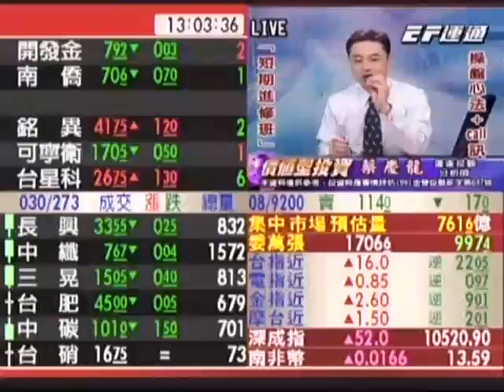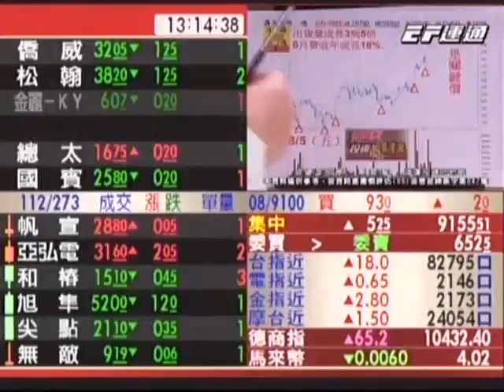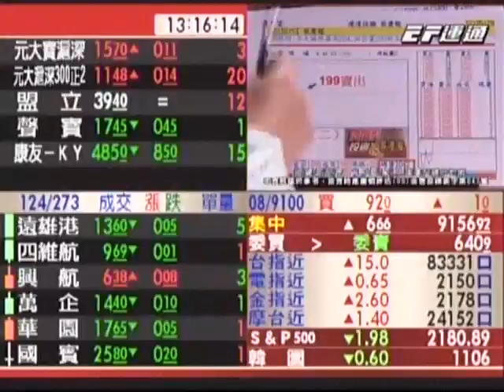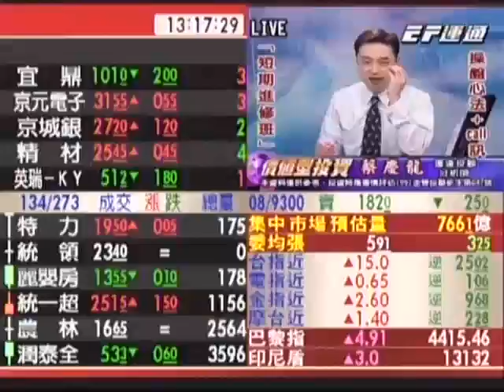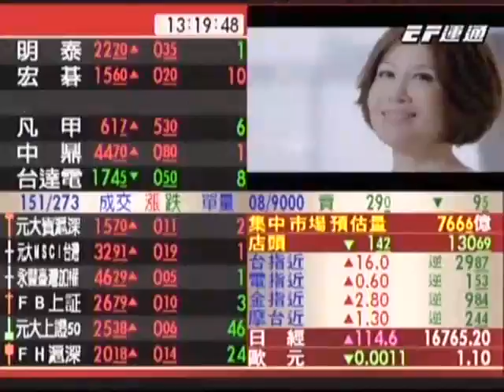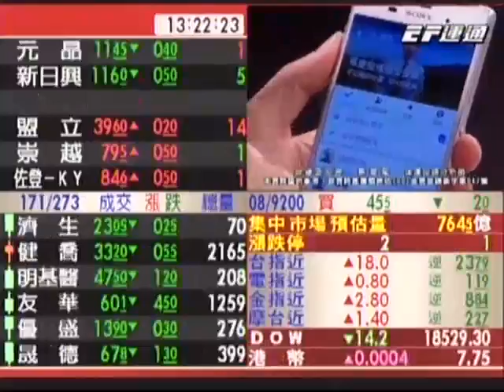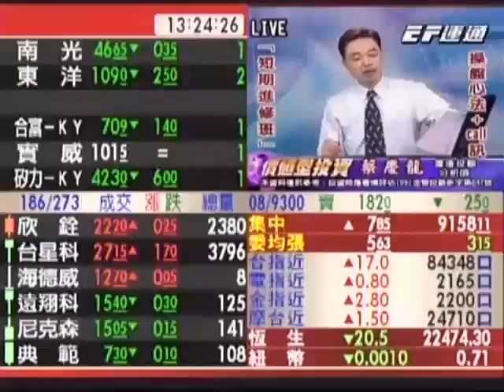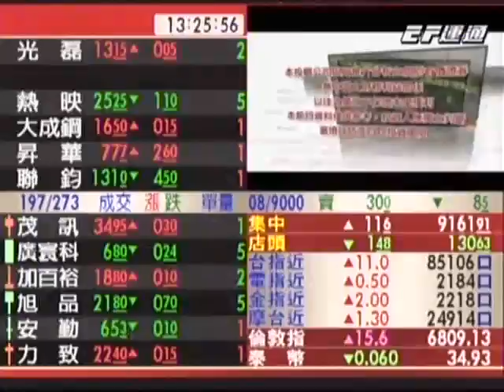20160809 1300 蔡慶龍 價值型投資